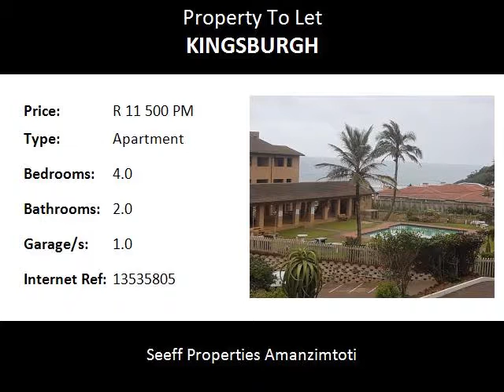4.0 Bedroom Apartment To Let in Kingsburgh, Kingsburgh, South Africa for ZAR R 11 500 Per Month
Bedrooms: 4.0
Bathrooms: 2.0
Garages: 1.0
Price: R 11 500 Per Month

Property Description:

This unit has everything you need, a fully fitted kitchen. Four bedrooms, 3 with double beds and 1 with two single beds.
The two main rooms lead onto a enclosed balcony with nice sea views, the balcony has a 8 seater dining table,
perfect for those family get togethers or friends coming over.

It is walking distance to the beach with a beach access gate, close to the shopping centres and 2 minutes away
from the highway. Everything you would ever want and it has a communal pool and braai entertainment area.